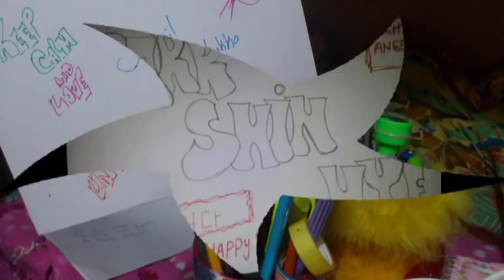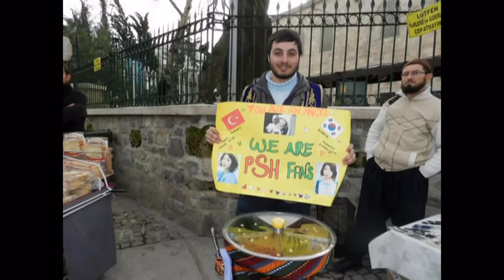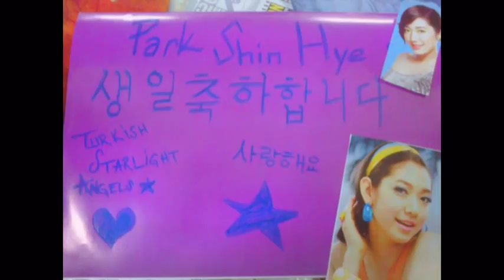HAPPY BIRTHDAY PARK SHIN HYE from Turkish Starlight Angels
We are Park Shin Hye's Turkish Fans.
There is little gift for our princess^.^
We wish your new age brings you success, health, happiness and love..

for more about Turkish Starlight Angels